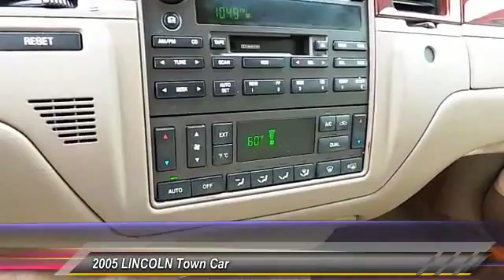2005 Lincoln Lubbock TX A2372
2005 LINCOLN Town Car 4dr Sdn

Damron Rent-to-Own
2401 S. Loop 289

NOTITLE